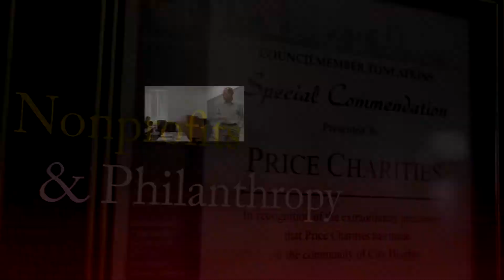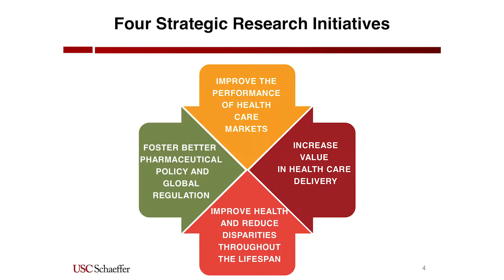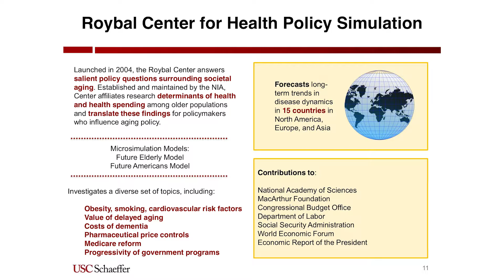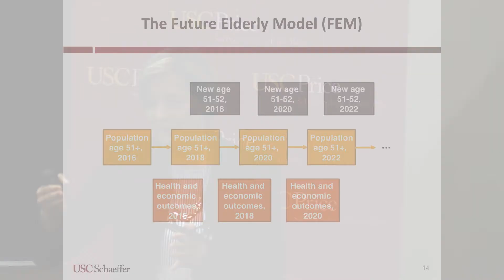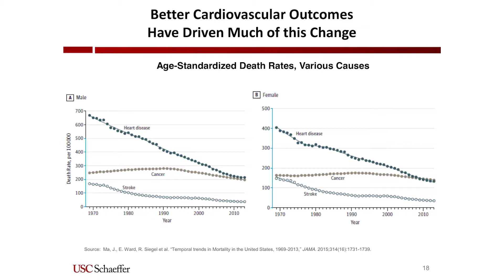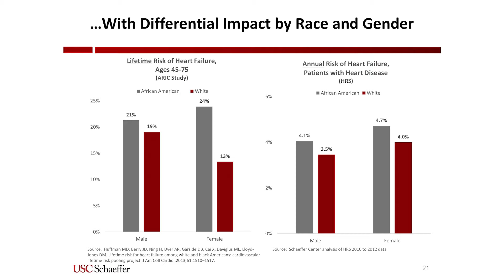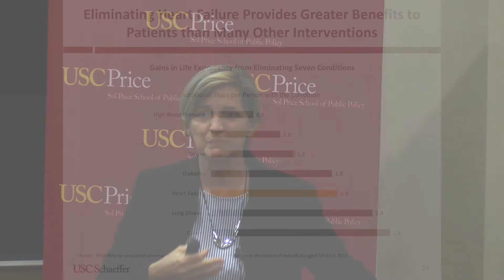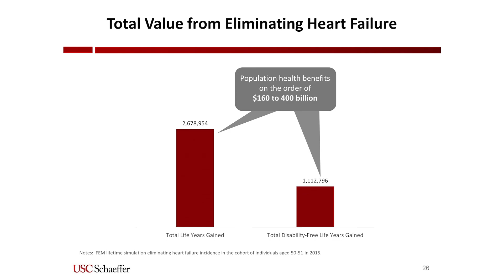Partners in Multicultural Health Equity: Future Elderly Model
Partners in Multicultural Health Equity: Government, Research, and Practice

Future Elderly Model

The USC Price School Initiative on Diversity, Social Justice and Inclusion launched in December 2015 engages relevant stakeholder groups in social justice and celebrates the richness that diversity adds to our community.  In celebration of Minority Health Month, join us as we explore these themes as they relate to health equity.

Panel 1: Research and Practice Responds to the #1 Killer
Karen Van Nuys, Executive Director, Value of Life Sciences Innovation Project, Leonard D. Schaeffer Center for Health Policy & Economics
Eric Batch, Advocacy American Heart Association

Opening Plenary Speaker: William Jahmal Miller, CA Department of Public Health, Office of Health Equity's Inaugural Deputy Director and currently, Director for Corporate Reputation & Thought Leadership, Blue Shield of California

Lunch Keynote Speaker: Dr. Tony Kuo, Los Angeles Department of Public Health, Director, Office of Senior Health, and Director for the Division of Chronic Disease and Injury Prevention

Panel 2: Health Plans and the People Respond
Gabriela Torres, former Manager, Marketing Strategy, Sales and Marketing, LA Care Plan
William Jahmal Miller, Blue Shield of California